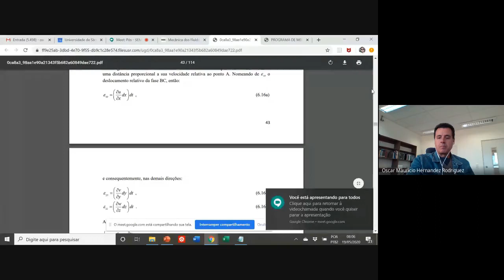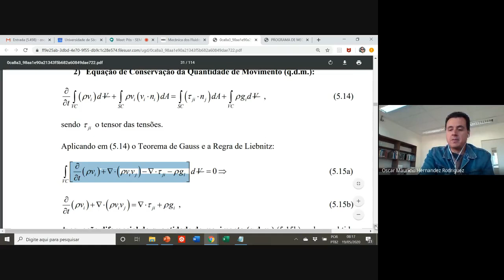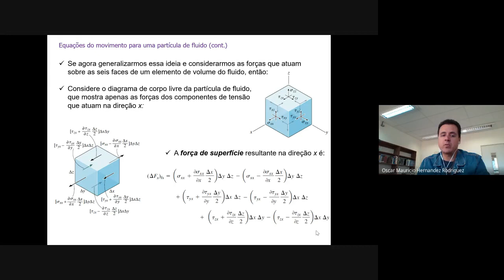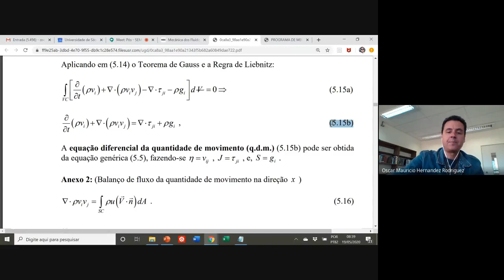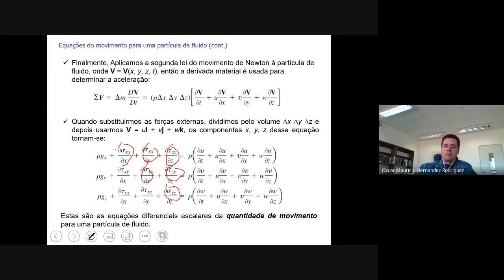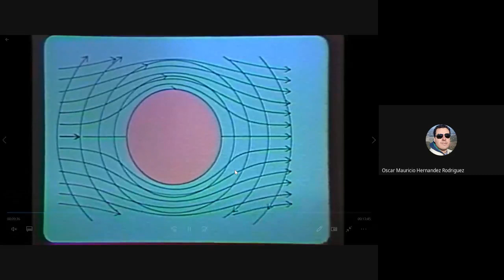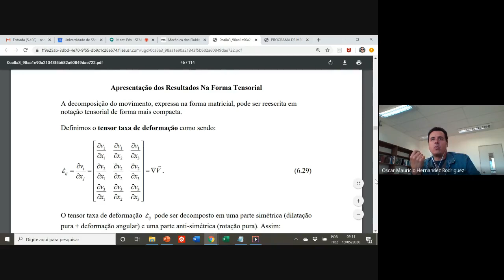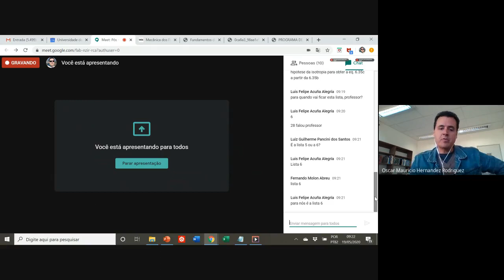Equação diferencial da quantidade de movimento